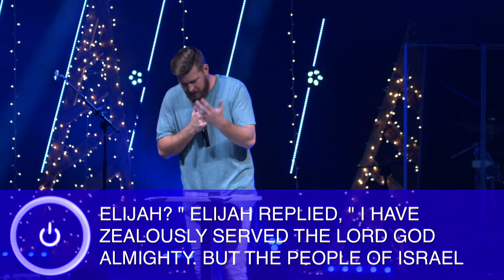Reset Required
End of the Year sermon